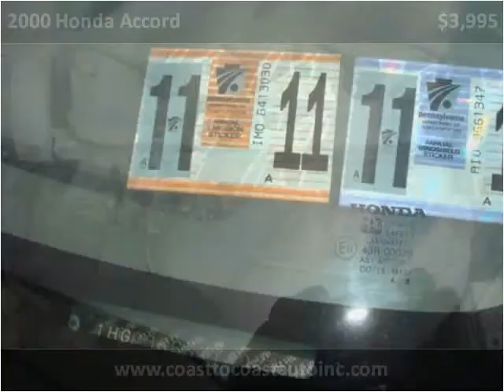2000 Honda Accord Used Cars West Chester PA